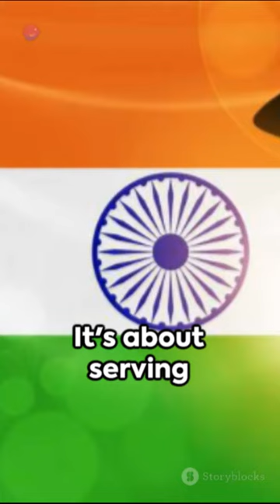Inside the Indian Military Base Canteen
Certainly! The Canteen Stores Department (CSD) plays a crucial role in providing consumer goods to Indian Armed Forces personnel at subsidized rates. Let’s explore more about military canteens:

    Canteen Stores Department (CSD):
        The CSD is a solely owned Government of India Enterprise under the Ministry of Defence. It operates depots in major military bases across India.
        The CSD provides a wide range of products, including toiletries, household requisites, general items, watches, stationery, liquor, and food items.
        Beneficiaries include serving military personnel, veterans, and their families.

    Asia’s Largest Military Canteen:
        The National Defence Academy (NDA) in Pune boasts Asia’s largest military canteen, serving approximately 2,100 cadets daily.
        These cadets, representing the Army, Air Force, and Navy, march into the canteen after their morning routines to enjoy meals and other essentials.

    Renovated Navy Canteen at Naval Base Kochi:
        The Indian Naval Canteen Service (INCS) serves around 50,000 naval personnel and Armed Forces veterans.
        The renovated retail outlet at Naval Base Kochi was inaugurated to enhance the shopping experience for naval personnel.

    CSD Price List and Beneficiaries:
        The CSD canteen is known by various names, such as Army Canteen, Military Canteen, URC Canteen, and more, depending on the beneficiaries.
        Each Indian state typically has one Depot Canteen with a regional head office.

Remember that the CSD provides essential goods to our brave servicemen and women, ensuring their well-being and comfort. 🇮🇳💪